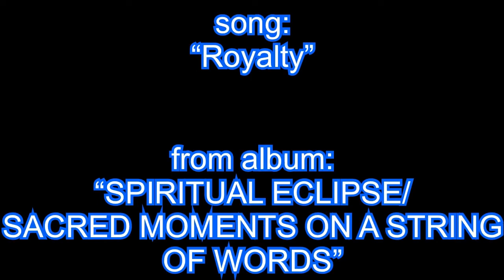TheHomosTalkshow w/ Gha’il Rhodes Benjamin on VersTEAv (intro/outro)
Topics Of The Week

Affirming Success
(K'BANA BLAQ "Before Success")

*sing* California Law
(NY Post)

TheHomos "Somebody's Son"
(Latest song Tiwa Savage feat. Brandy)

Kiki TEA
ThHomos "Tonight Let's Talk Topic"
(Ace Metaphor Cards)
(Jasmine will give the order of the answers during the card topics)

Special Guest (Instagram)

Cast (instagram)

E.P. / Creative Director
Aaron Mck